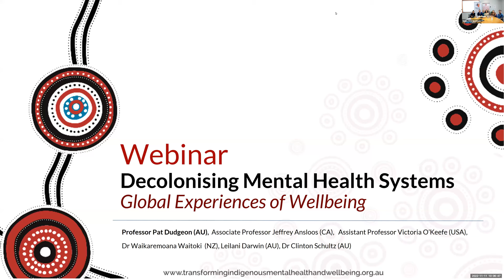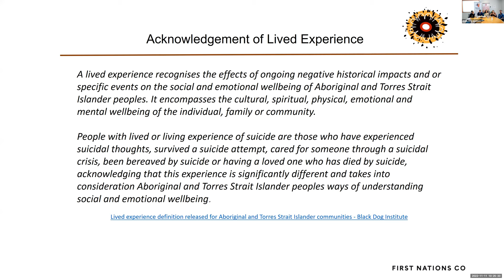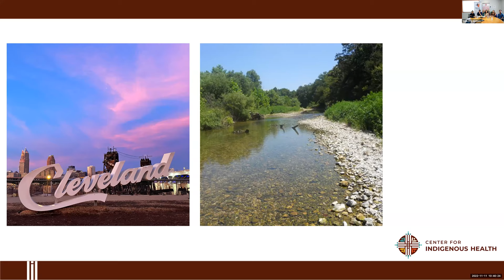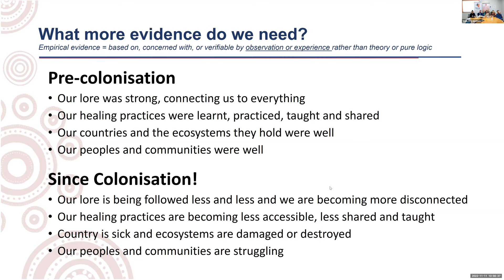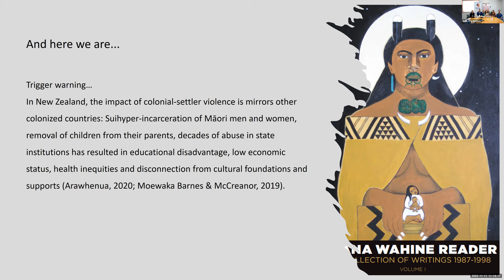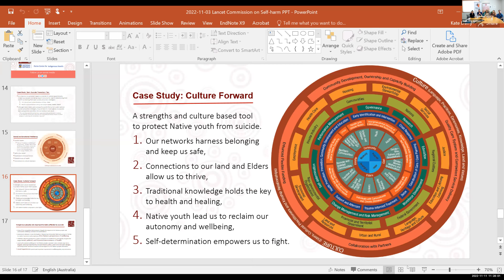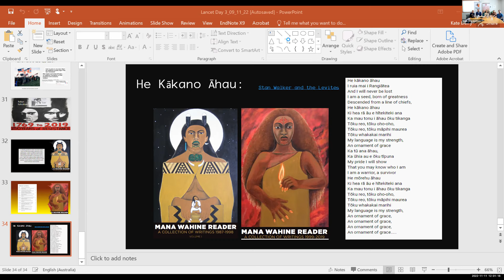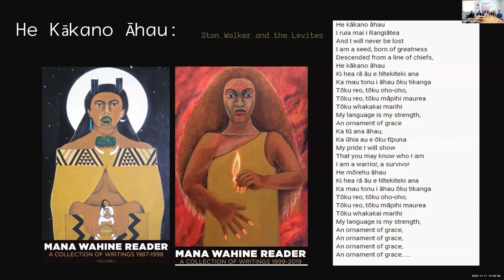Webinar: Decolonising Mental Health Systems - Global Experiences of Wellbeing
Host's: Black Dog Institute and Transforming of Indigenous Mental Health and Wellbeing (UWA)

Speakers:
Professor Pat Dudgeon (AU), Associate Professor Jeffrey Ansloos (CA), Assistant Professor Victoria O’Keefe (USA), Dr Waikaremoana Waitoki (NZ), Leilani Darwin (AU), Dr Clinton Schultz (AU))